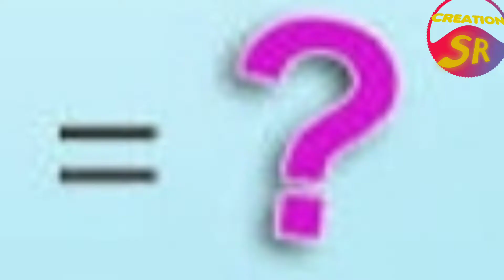"DIL SE PAHADI" Rap song By - Sachin Rawat, (Beat - Meat Boxer)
यह गाना उन लोगों के लिए है जो पहाड़ों से पलायन कर चुके हैं।
ओर इसमें हमनें जो beat लगाई है वो Meat Boxer ki लगाई है।
Aap apne recording mein unki beat use Kar sakte ho.

(Record on phone)

Gadhwali poem

Hema negi song with lyrics